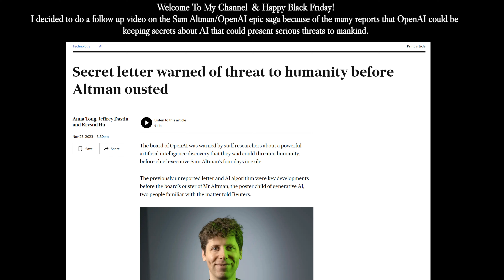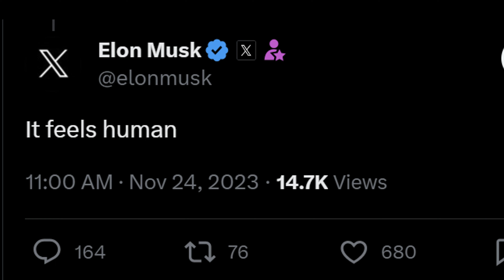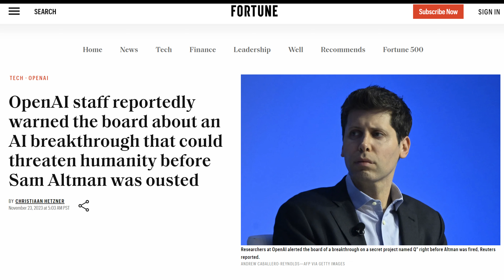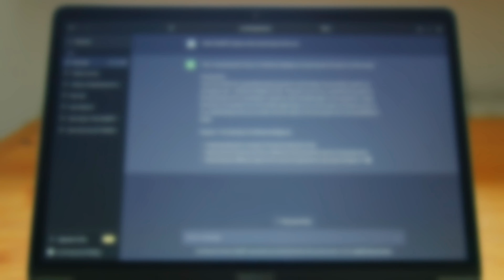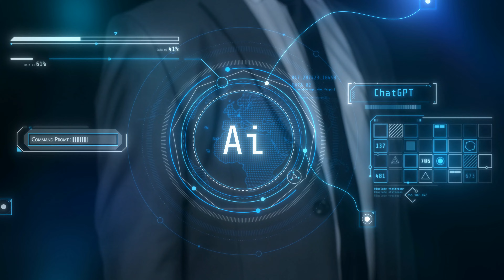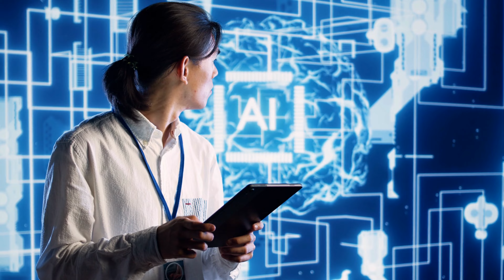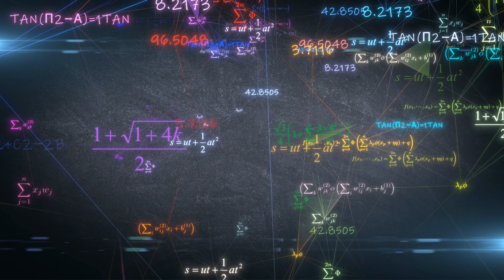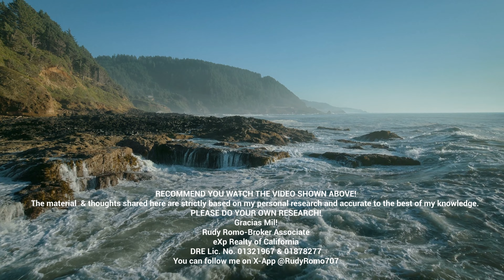OpenAI Q* - Save Or Extinguish Humanity? FSD V12 Rolls Out To Tesla Employees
I decided to do a follow up video on the Sam Altman/OpenAI epic saga because of the many reports that OpenAi could be keeping secrets about AI that could present serious threats to mankind.
The big question when it comes to AI is Are we  creating a tool or a creature?  A creative tool to solve our biggest problems or a super-intelligent, super powerful “Frankenstein” that could destroy us all?
Before diving into the Sam Altman OpenAI controversy, I will BRIEFLY share the news from Not A Tesla App that Tesla has started rolling out v12 FSD to employees as well as the latest on Cybertruck, less than a week before its Delivery Date on Nov. 30.
OpenAI's algorithm Q* is a reinforcement learning algorithm that has demonstrated impressive capabilities in solving mathematical problems. In a recent study, Q* was able to solve a variety of arithmetic and algebraic problems, including addition, subtraction, multiplication, division, and solving linear equations. Notably, Q* was able to solve these problems without explicit training on mathematical concepts. Instead, Q* learned to solve these problems through trial and error, similar to how humans learn math.  Link to Cybertruck Article: